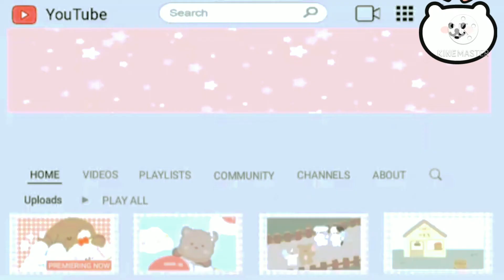DIY - how to make paper wallet | oragami craft | cute wallet | paperwallet | by shravani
Hi all cuties 😘 welcome back to my channel 😊 so in today's video we are going to make DIY paper wallet or, oragamiwallet so please watch till end hope you enjoy and please don't forget to subscribe to my channel so bye bye all cuties 😘 😘 ❤. Thanks for reading 😇 😇

How to make paper wallet
Cute paper wallet
Paper purse 👛
By shravani